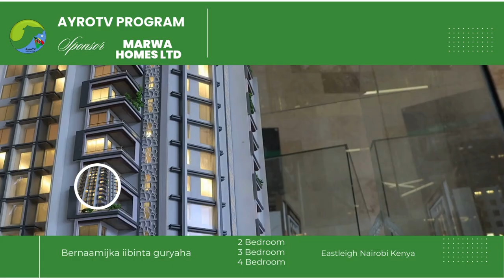Barnaamijka AF& AAG Wax Ka Ogoow Lahjadaha Maay Maay & Garre